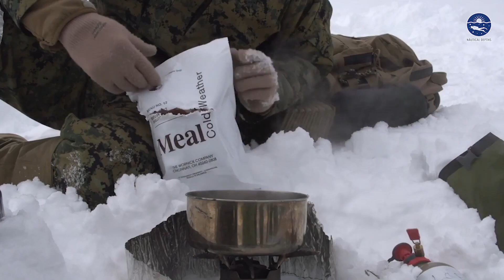Extreme Cold Weather Warfare Tactics! (US, Russia, China...)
Explore the chilling world of cold-weather warfare with Nautical Depths! 🥶❄️ Join us as we dive into the unique challenges faced by military forces operating in extreme cold conditions. Learn about the historical significance of Arctic warfare, the impact of terrain and weather on tactics, and the specialized training and equipment needed for success. As global climate change opens up new frontiers, discover the rising military activity in the Arctic region. Don't miss this icy adventure!